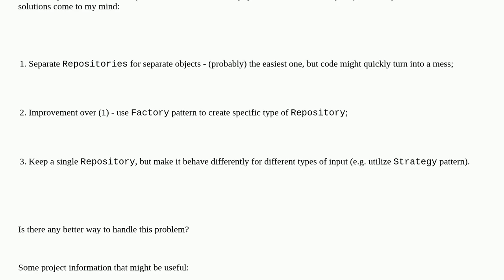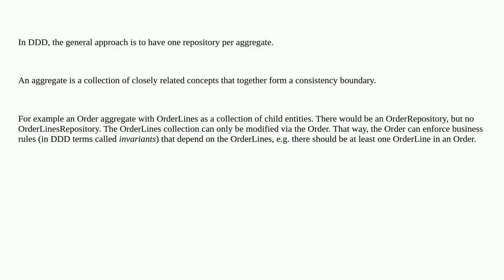Softwareengineering: How to structure repositories for a small number of entities?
How to structure repositories for a small number of entities?

A special thanks goes out to the community

  python repository-pattern architecture domain-driven-design